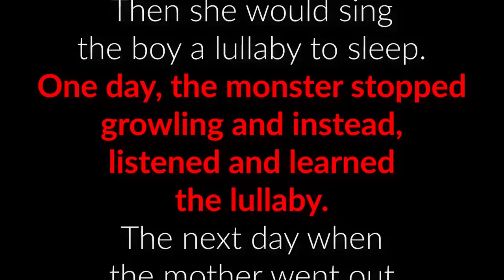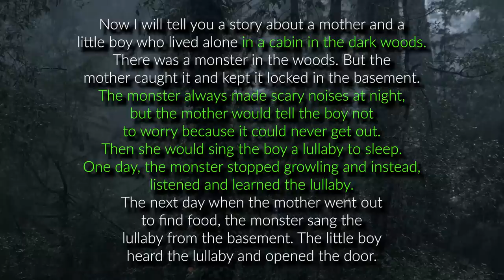Candy Cadet's FINAL Story, EXPLAINED - FNAF Security Breach RUIN DLC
The RUIN DLC for Five Nights at Freddy's: Security Breach is FINALLY here!! We got some awesome new content in this DLC including a lot of room for speculation. Today's topic is centered around what we learn from the dilapidated Candy Cadet down beneath the Pizzaplex. When Candy Cadet's there, you know there's going to be a story and you know it's going to be full of lore. So, what is the secret meaning of Candy Cadet's final story, and how does it relate to the story of the RUIN DLC?

(っ◔◡◔)っ ♥ MIMIC IS HERE OMG ♥

Thank you SO MUCH to Daveon for the amazing old Candy Cadet render that you see within the video!